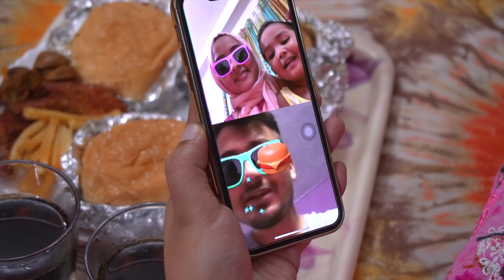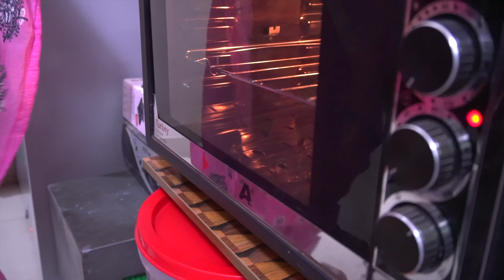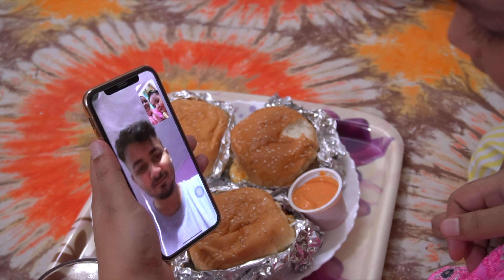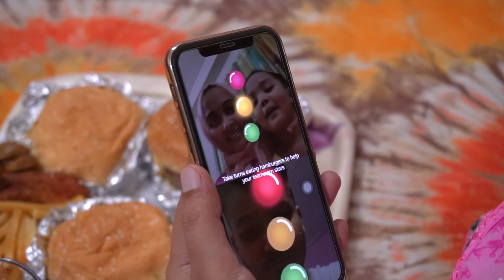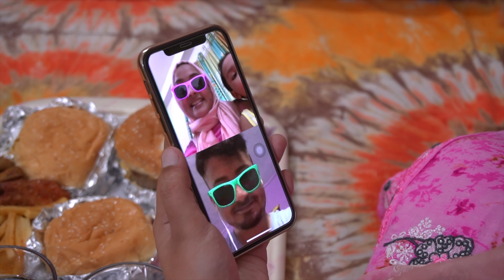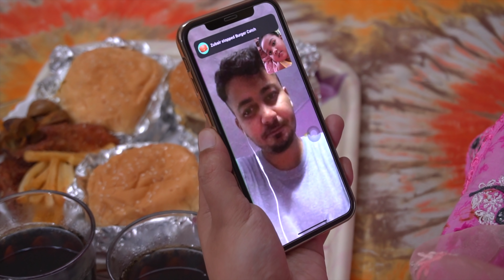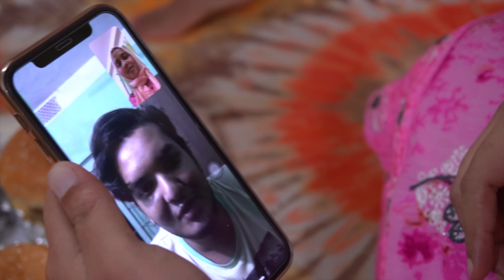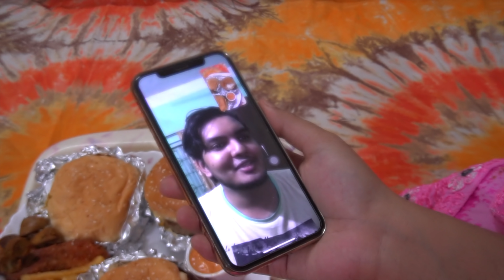শেহজার বার্গার খেয়ে মামা-চাচু কে ভিডিও কলে লোভ দেখানোর মজার মূহুর্ত 🥰 | Zannat Bristi Vlog #20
শেহজার সাথে তার মামা আর চাচ্চুর বার্গার ইতিহাস!! 😂😂😂 আমাদের প্রতিদিনের আড্ডা এখন ভিডিও কলে কারন এক এক জন দূরদূরান্তে...